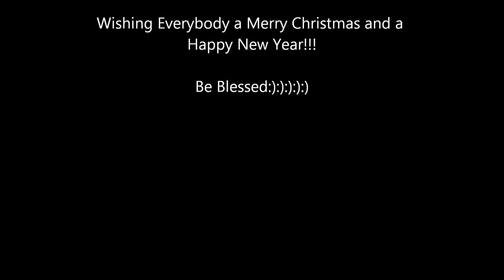Christmas lights 2011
Christmas lights :):):):):)